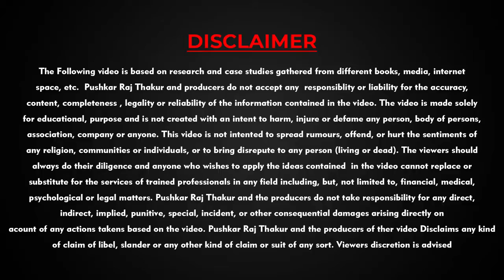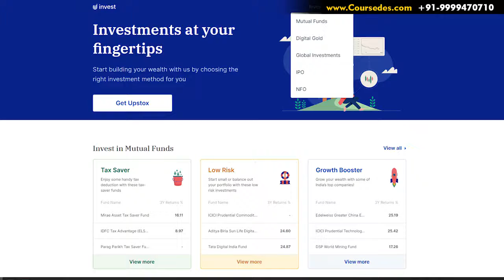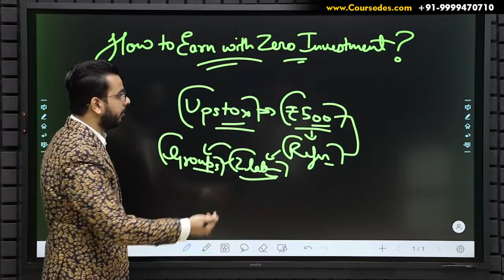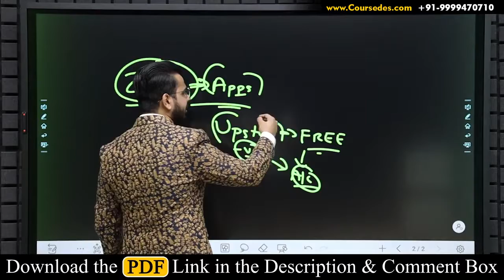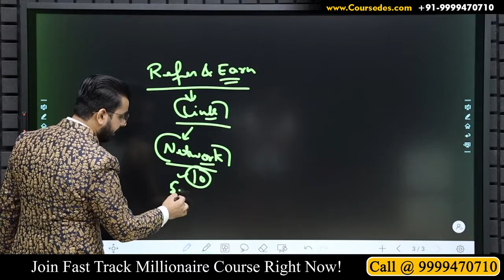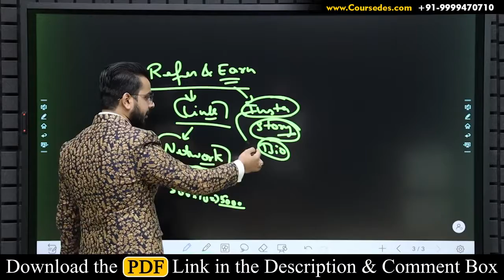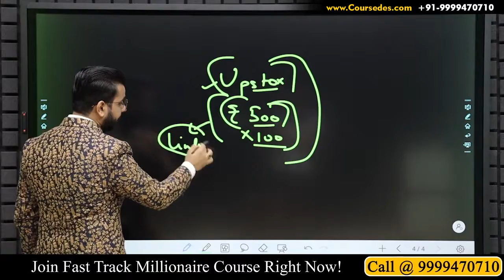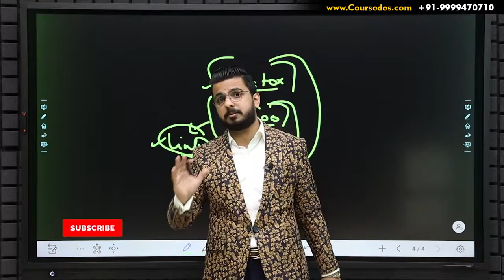Earn ₹5000 Daily Online 🔥 | No Investment Earning App | AffiliateMarketing Business